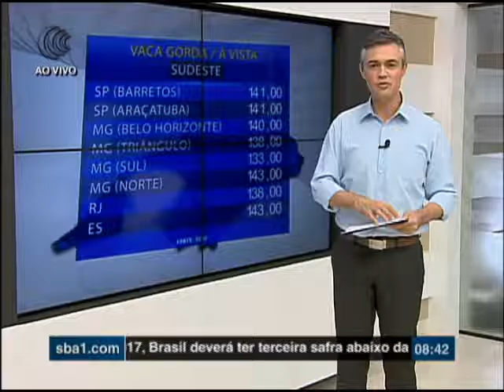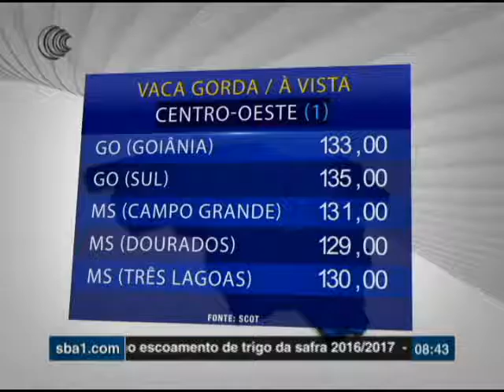VACA GORDA - 20/12/2016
Confira as cotações do boi gordo apresentadas hoje (20/12), no programa Bom Dia Produtor, com fontes da Scot Consultoria e Rural Business.